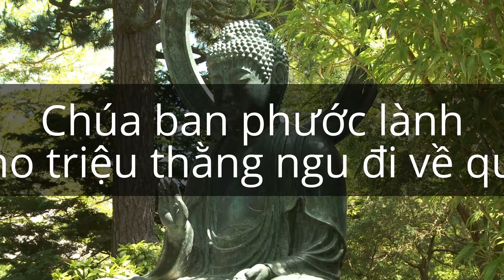những pha xử lí đồng đoàn #9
"Run rẩy trong nỗi sợ đi, tên xác thịt."